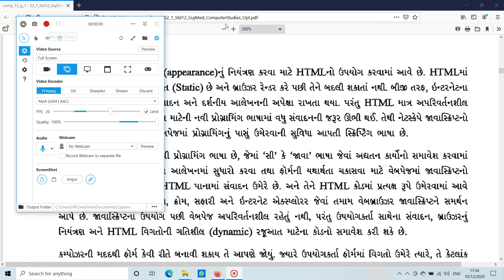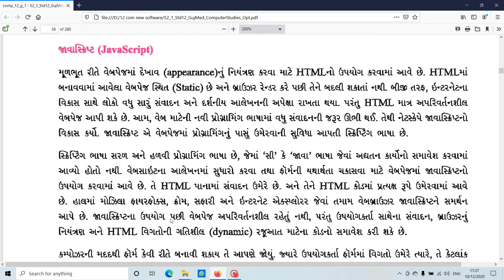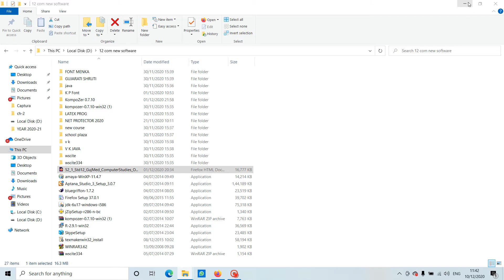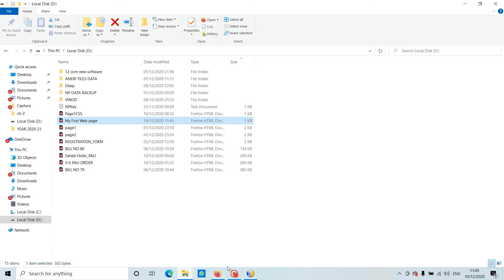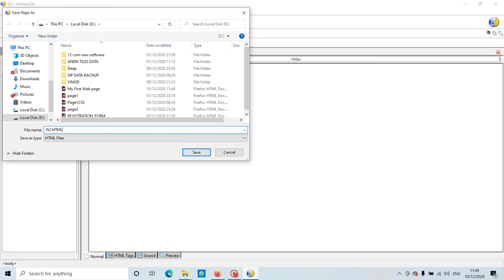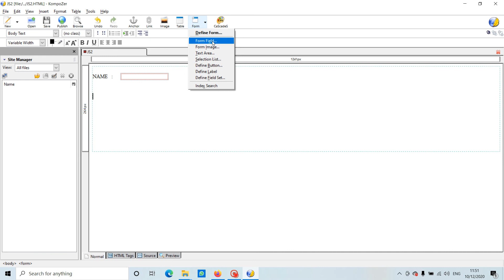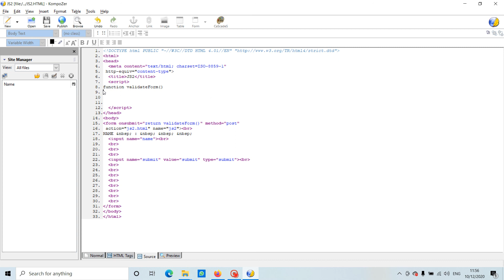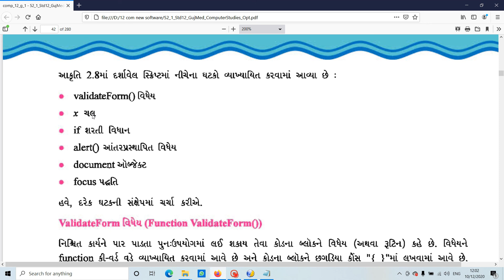gyanpathschool STD 12 COMPUTER CH 2 PART 2